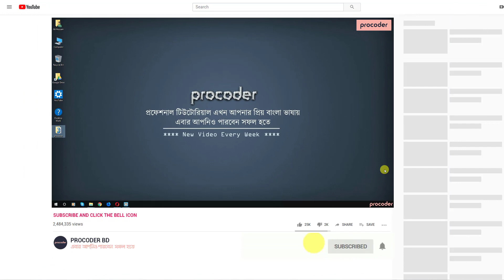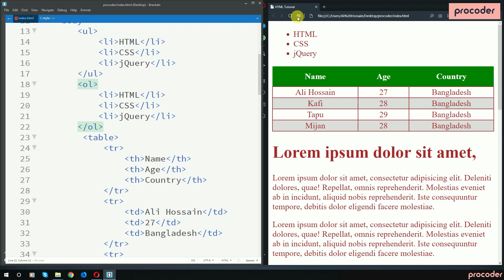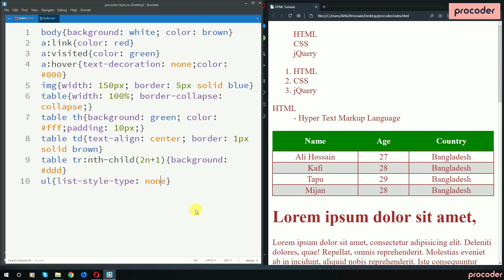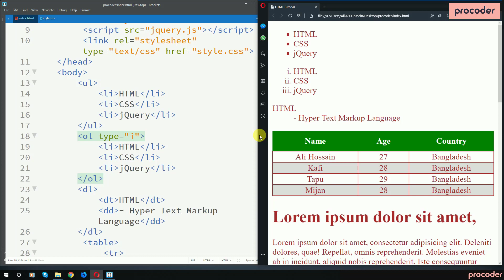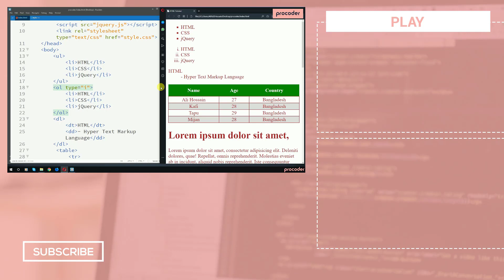HTML Tutorial for Beginners in Bangla | HTML list | Part 16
In this HTML Tutorial for Beginners in Bangla, you will know all about the basics of the HTML list and why it is important for web development. With procoder, you will learn all basic to advance web development tips and tricks. So if you are interested to keep watch and let me know what you think.

ধন্যবাদ।